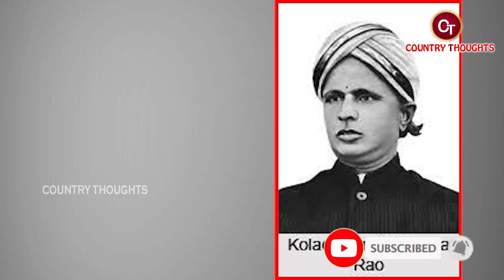బళ్ళారి రాఘవ బయోగ్రఫీ | Bellary Raghava Biography | Bellary Raghava Realstory